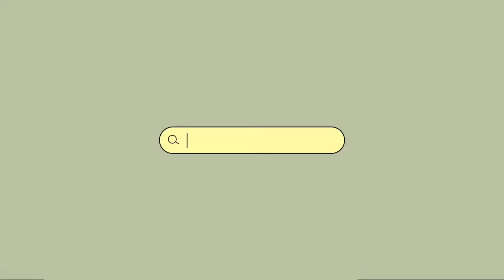3X SPICY🌶️NOODLES CHALLENGE WITH MY BEHENA ₹1000 Prize